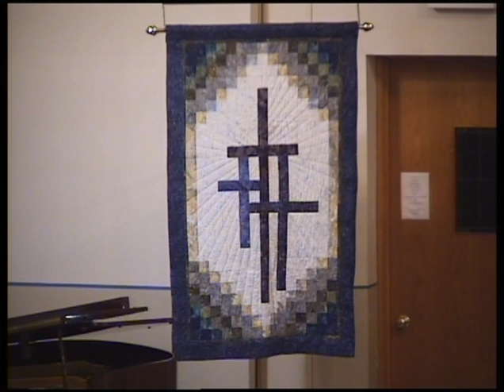March 13th Zion Lutheran Church BL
Text and Music: Public Domain. Arr. @ Augsburg Fortress, used by permission. Covered under One License A-721347. Reprinted by permission under CCLI #921452.